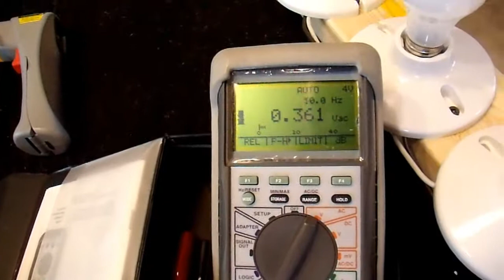PowerBright Pure Sine Inverters Part3 - Repairing the 2200 Watt Inverter continued...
In this series I cover my experience(s) with two PowerBright Pure Sine inverters including unboxing, disassembling, repair, and testing.